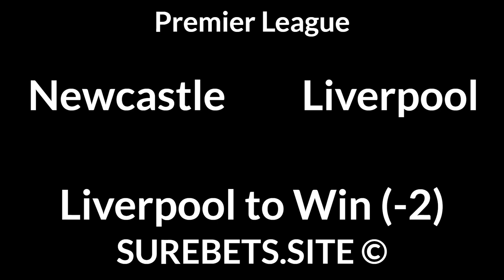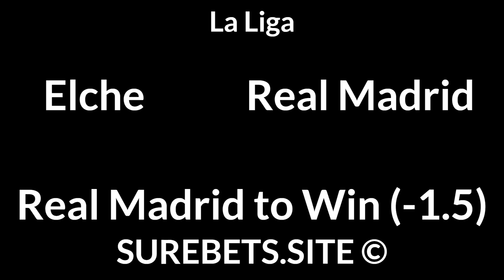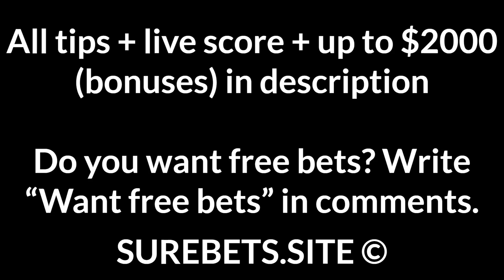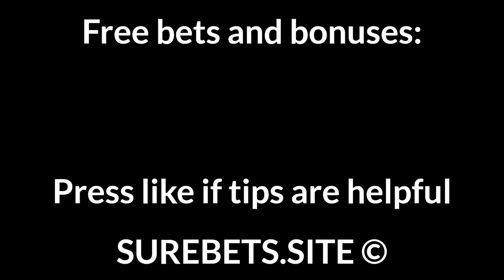Football Betting Tips Today — Premier League, La Liga, Championship, A-League Predictions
Newcastle vs Liverpool
Liverpool to Win (-2)

Granada vs Valencia
BTTS

Elche vs Real Madrid
Real Madrid to Win (-1.5)

Swansea vs Reading
Swansea to Win

Brentford vs Bournemouth
Brentford to Win (0)

St. Mirren vs Rangers

Celtic vs Dundee United
Celtic to Win + TO (2.5)

Western Sydney Wanderers vs Macarthur